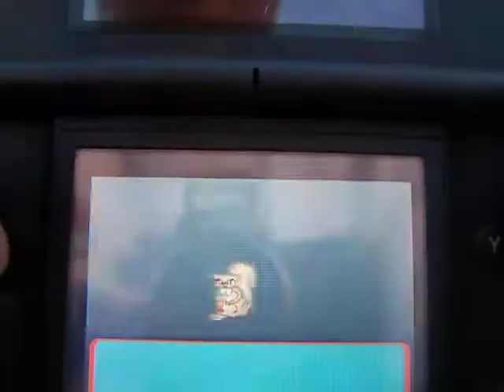Pokemon Update 2: S-I-M-P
in this part we catch a Squirriti
Nickname-Sqiiiirrrl